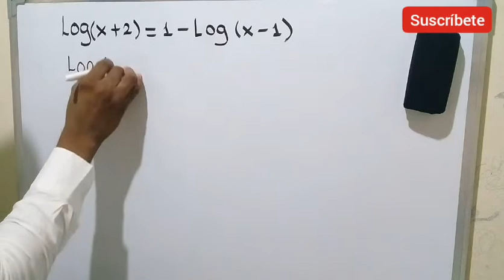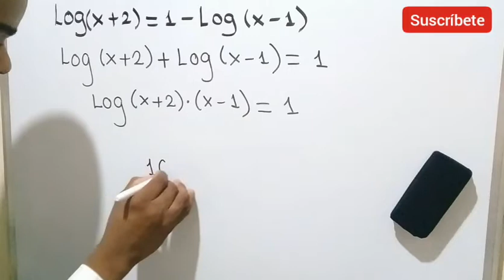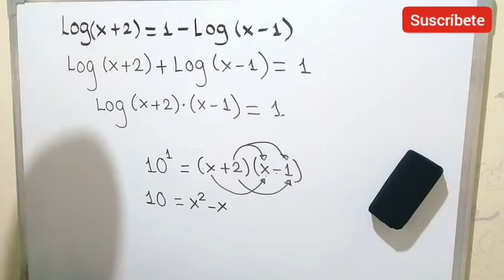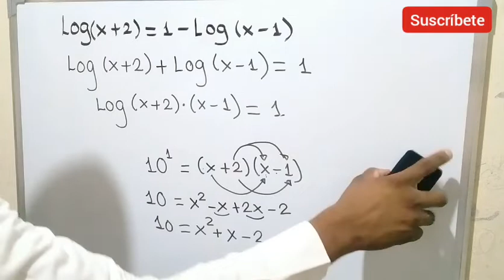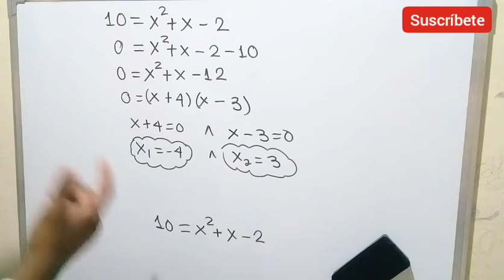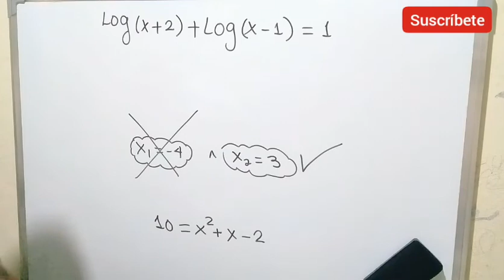Ecuación Logarítmica/ solución de Ecuaciones/ Profe Leonardo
Bienvenidos a mi canal, espero que disfrutes de nuestros contenidos y que puedas aprender más de este mundo tan maravilloso, el mundo de las matemáticas. aquí encontraras: ecuaciones
ecuaciónes
sistema de ecuaciones
sistemas de ecuaciones simultaneas
ecuacion cuadratica
ecuación cuadrática
determinantes
determinantes de orden 2
determinantes 2x2
determinantes 3x3
determinantes nxn
matrices
metodo matricial
gauss
gauss jordan
atitmetica
operaciones basicas
operaciones básicas
funcion
grafica de una funcion
polinomios
operaciones con polinomios
adicion
sustraccion
multiplicacion
division
fracciones
decimales
fraccion generatriz
denominadores
suma de fracciones
resta de fracciones
multiplicacion de fracciones
division de fracciones
potenciacion
potenciación
radicacion
radicación
operaciones con radicales
simplificacion
expresiones algebraicas
numeros naturales
números
pares
impares
parametros
permutaciones
combinaciones
analisis combinatorio
analisis
Análisis
espacios vectoreales
vectores
vectores en r2
vectores en r3
vectores en el espacio
suma de vectores
resta de vectores
multiplicacion de un vector por un escalar
multiplicacion de numeros complejos
numeros complejos
conjugado
potencia de i
dominio
rango
funcion atrozo
funcion lineal
ruffini
factorizacion
factorizacion de polinomios
trigonomentria
calculo
calculo diferencial
calculo integral
ecuaciones diferenciales
algebra
algebra matricial
algebra lineal
combinacion linea
valores y vectores propios
vectores propios de una matriz
valores propios de una matriz
matriz rectangular
matriz 2x2
matriz 3x3
metodo de cramer
regla de cramer
profe alex
profe leonardo
julio profe
derivando
derivadas
derivada de una funcion
regla de las cadenas
derivada de un cociente
derivada de un producto
geometria
geometria plana
geometria esferica
area
volumen
area de un triangulo
volumen de una esfera
volumen de un cilindro
volumen de un cono
analisis matematico
matematicas
matemáticas
factorial
santo domingoi
republica dominicana
españa
chile
ecuador
panama
peru
costa rica
puerto rico
jamaica
venezuela
argentina
colombia
youtuber
como aprender matematicas facil
como multiplicar numeros facil
trucos de la matematicas
truco para multiplicar
truco para dividir
valor numerico
expresion algebraica
expresion numerica
ptencia de 10
operaciones con numeros enteros
suma de nuemros enteros con diferentes signos
ley de los signos
matefacil
identidades trigonometricas
identidades de 30 y 60
angulos notables
figuras gemetricas